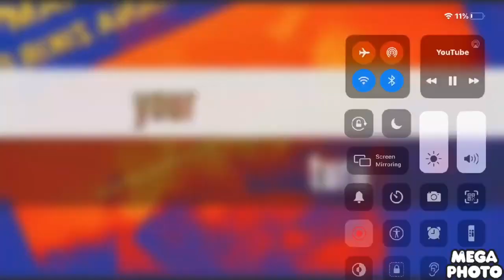PS2 Multi Rendering round 3 vs myself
BANF2020TOT?
Round 3 of PS2 multirendering tennis